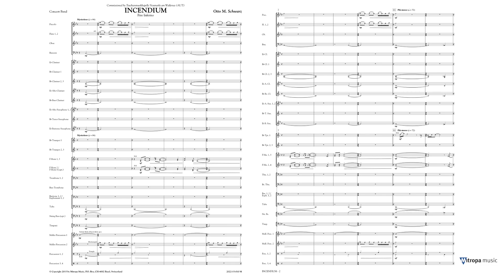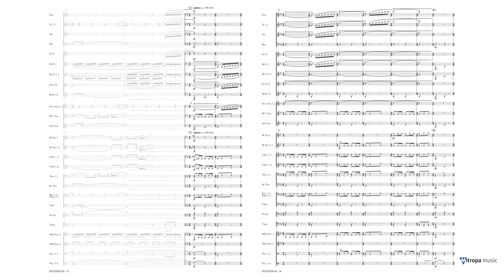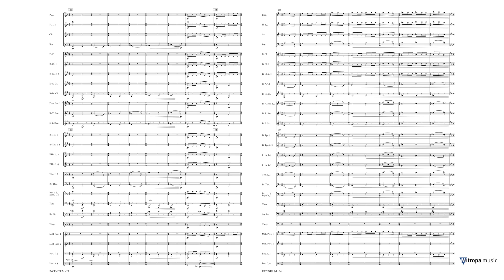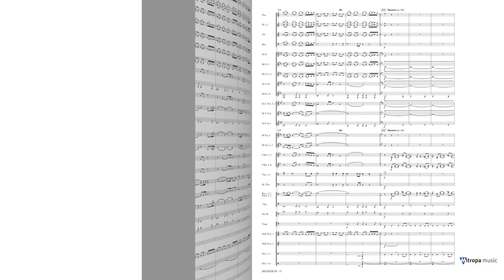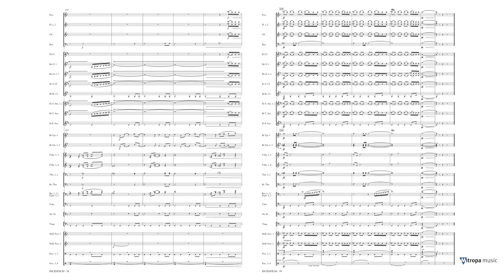INCENDIUM - FIRE INFERNO (Concert Band) - Otto M Schwarz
SUBTITLE: Fire Inferno
COMPOSER: Otto M. Schwarz
PUBLISHER: Mitropa Music
INSTRUMENTATION: Concert Band/Harmonie
MOEILIJKHEIDSGRAAD ORKEST: Grade 4
PRODUCT TYPE: Set
INSTRUMENT GROUP: Concert Band
YEAR OF PUBLICATION: 2015
1ST RECORDED ON CD: DHR 02-058-3
EUROPEAN PARTS INCLUDED: Yes
GENRE: Concert Piece
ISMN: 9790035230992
SERIES: Mitropa Concertwork Series
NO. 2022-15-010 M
RELEASE DATE: 11/24/2015
DEFINITIVE DURATION: 00:07:48

ENGLISH
On 11 March 1879 in the Austrian town of Neumarkt am Wallersee a huge fire broke out in a brewery, setting fire to at least 60 other houses within one hour. Due to poor equipment and a lack of water, nearly the entire city was burned to the ground.Only the church was spared. This epic piece musically depicts the events in a programmatic way starting from the inauspicious moments shortly before the disaster, throughout the fire, and the final reconstruction of the town with the help of thestrong spirit and unity of the Salzburg community. An impressive work suitable for contests and promises to have a great impact on your audience.

DEUTSCH
Am 11. März 1879 brach in der österreichischen Stadt Neumarkt am Wallersee ein riesiges Feuer in einer Brauerei aus, das sich innerhalb einer Stunde auf 60 weitere Häuser ausbreitete. Aufgrund schlechter Ausrüstung und Wassermangel brannte fast dieganze Stadt bis auf die Grundmauern nieder. Einzig die Kirche blieb verschont. Dieses epische Stück stellt die Ereignisse auf eine programmatische Art und Weise musikalisch dar. Es beschreibt die unheilvollen Momente kurz vor dem Unglück, denverheerenden Brand und endet mit dem Wiederaufbau der Stadt mit Hilfe der großartigen Unterstützung durch die Salzburger. Ein eindrucksvolles Werk, das sich für Wettbewerbe eignet und das Publikum begeistern wird.

FRANCAIS
Le 11 mars 1879, un grand incendie s’est déclaré dans une brasserie dans la ville autrichienne de Neumarkt am Wallersee. Au moins 60 maisons furent dévastées en une heure, en plus de la brasserie. En raison du matériel de mauvaise qualité et dumanque d’eau, la ville quasi entière fut complètement détruite par le feu ; seule l’église fut épargnée. Ce morceau formidable dépeint les évènements en musique en commençant par les moments inquiétants juste avant le désastre, puis pendant toute ladurée de l’incendie, jusqu’ la reconstruction de la ville avec l’aide de l’esprit fort et de l’unité de la communauté de Salzbourg. Une œuvre impressionnante qui convient aux concours et qui aura certainement un grand effet auprès de votre public.

NEDERLANDS
Op 11 maart 1879 brak er in het Oostenrijkste stadje Neumarkt am Wallersee een zeer grote brand uit in een bierbrouwerij, waarna er binnen een uur minstens zestig huizen in vlammen op gingen. Vanwege slecht gereedschap en een tekort aan water branddebijna de hele plaats tot de grond toe af. Alleen de kerk werd gespaard. Dit epische werk geeft de gebeurtenissen op programmatische wijze weer, te beginnen bij de onheilspellende ogenblikken kort voor de ramp, waarna de brand aan bod komt en tot slotde wederopbouw van het stadje, die mogelijk is dankzij de veerkracht en gezamenlijke inzet van de Salzburger bevolking. Een indrukwekkend werk dat geschikt is voor kampioenschappen en dat uw publiek ongetwijfeld enorm zal aanspreken.